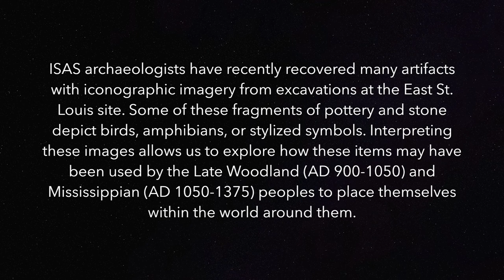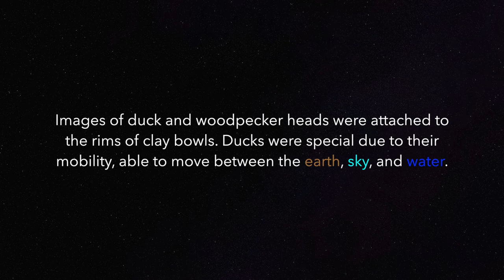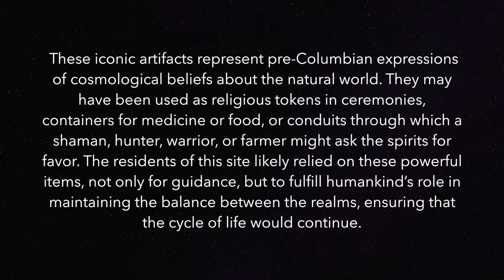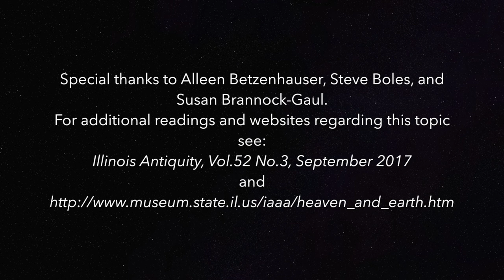2017 Illinois Archaeology Month: Creatures and the Cosmos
2017 Archaeology Awareness Month Video. The theme for 2017 is Of Heaven and Earth, Explaining the World Around Us.